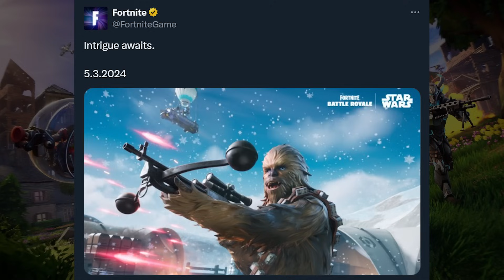DAILY Fortnite Collab News!!